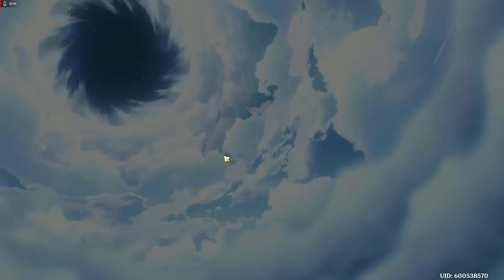PEGANDO MEU 5 ESTRELAS DE GRAÇA E BORA VER NATLAN E SEUS PERSONAGENS!!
IAEW GALERAA, video raro de Genshin hein, vim dar uma olhada em Natlan o maximo que eu posso, bora? ^-^

Para uma conversa mais privada caso precise de algo, ou até contato profissional e tbm para n perder os videos do canal, siga minha pagina do facebook: